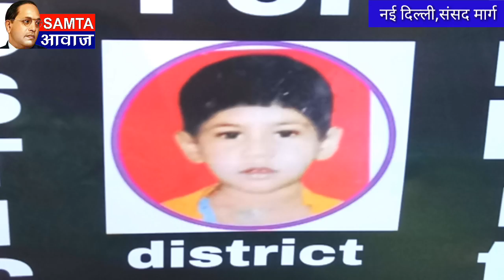6 वर्षीय अंकिता के लिए अति पिछड़ा वर्ग का दिल्ली में न्याय के लिए बड़ा प्रदर्शन